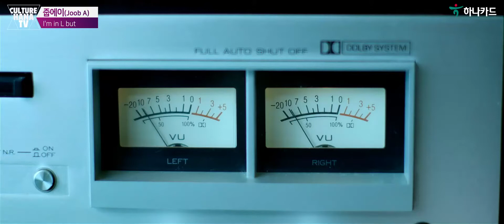🎤 힙합 뮤지션 I’m in L but 줍에이 X 제페토 | 하나카드월드의 만남! ♬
지금 제페토(ZEPETO) 하나카드월드에서 숨은 보물을 찾은 후
나만의 멋진 포즈로 인증샷을 남겨주세요.🎉

📌(필수) 자신의 인스타그램에 인증샷 남기면 끝! 지금 응모하세요!
(필수 해시태그)

✅ 영상 공유하고 제페토 인증샷 이벤트 참여하면, 시원한 경품이!
1. 언택트 뮤직 콘서트 “🎤힙합 뮤지션 줍에이(Joob A)” 유튜브 영상을 시청하기!
2. 제페토 앱을 실행하여 “하나카드” 검색 후 하나카드월드맵 선택 후 접속
3. 숨은 보물을 찾은 후 나만의 멋진 포즈와 함께 인증샷 찰칵!
4. "인증샷 참여완료" 댓글에 남기기💬
(❌공유링크는 댓글❌에 남기지 말아주세요! ⛔ 댓글이 삭제될 수 있습니다.❗)
5. 아래 설문에 참여 인증하면 끝!

✔ 이벤트 기간: 21년 10월 15일 ~11월 30일까지
✔ 당첨자 발표: 12월 6일(하나카드 유튜브 커뮤니티 안내)
✔ 이벤트 경품
    - Britz 휴대용 올인원 블루투스스피커 (3명)
    - 오아 듀얼미스트 무선 가습기 (5명)
    - 굽네 치킨+콜라세트 (10명)
    - 말랑 아기 고양이 LED 무드 등 (20명)
• 해당 이벤트는 하나카드 사정에 따라 변경되거나 조기 중단될 수 있습니다.
• 비정상적인 방법으로 이벤트 참여 시 당첨에서 제외되거나 취소 될 수 있습니다.
• 상환능력에 비해 신용카드 사용액이 과도할 경우, 귀하의 신용등급 또는 개인신용평점이 하락할 수 있습니다.
• 신용등급 또는 개인신용평점 하락 시 금융거래와 관련된 불이익이 발생할 수 있습니다.
• 일정기간 원리금을 연체할 경우, 모든 원리금을 변제할 의무가 발생할 수 있습니다.
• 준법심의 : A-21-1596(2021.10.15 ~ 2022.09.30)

★★★ 줍에이(Joob A) ★★★
★★★ I'm in L but ★★★

숨은 힙합을 찾아서! 이노래 모르면 안되L벗 ♬

2019년 싱글 앨범 [Peace Out]으로 데뷔, 삶에서 느낀 진솔한 감정들을
담은 가사들을 랩과 보컬 사이를 넘나들며 표현하는 래퍼이다.

2019년 제1회 전태일 음악제에 참가하여 우승하였으며
이후 2020년 3월, 3트랙 짜리 싱글 앨범 [꽃 샘 추 위]를 발매,

1번 수록곡인 I’m in L but 을 Sound Palette 프로젝트로
리마스터링 발매하며 부른 라이브 영상이 페이스북 통합 200만 회
이상을 기록하는 등 대중들에게 이름을 알리고 있다.

이후 싱글 앨범 [자취방], [또], [익숙해졌어] 등을 발표하며 진솔하고
공감 가는 가사들을 담은 음악들로 활동을 이어가다 최근에는
싱글 앨범 [주르륵]이 멜론 랩/힙합 핫트랙에 포함되는 등의 성과를
보여주며 꾸준한 활동을 이어가고 있다.